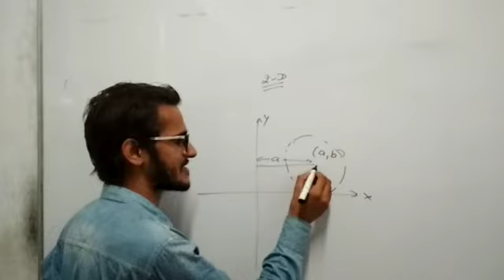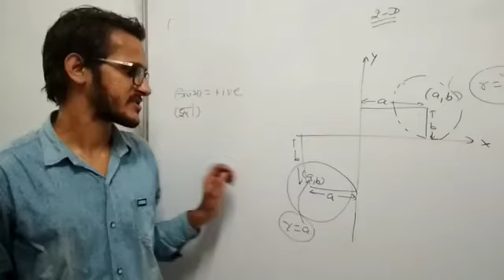When circle is touch axis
Math concept